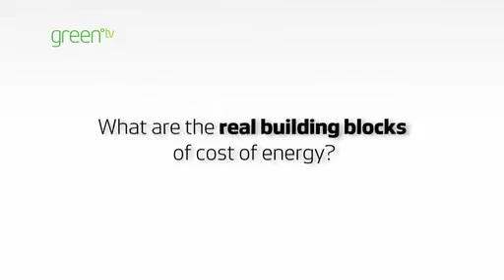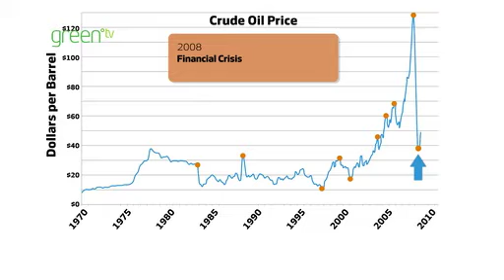The Cost of Energy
We don't know what the price of oil or carbon will be in the future. Or the cost to the environment. But we can make a meaningful comparison between very different energy resources like wind, oil and gas by focusing on the cost of energy.